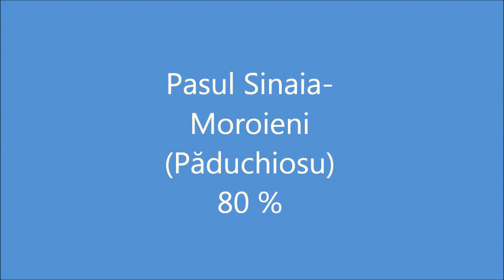Pasul Păduchiosu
O trecătoare importantă comercială prin care  vechii negustori din Țara Românească treceau în Transilvania pentru a-și vinde mărfurile. Într-un peisaj de vis (se pot admira crestele sud-vestice ale munților Bucegi),pasul Păduchiosu are altitudinea maximă de 1000m la trecerea dintre județele Prahova și Dâmbovița,și leagă municipiul Târgoviște de stațiunea Sinaia,apoi intrând pe DN 1 pt a merge mai departe la Brașov. Păcat de drum că nu este întreținut așa cum ar trebui.
 Audio: Rod Stewart - Have I told you lately;
             Bad boys blue - Pretty young girl;
             Ștefan Bănică Jr.- S-o facem lată;
             Pheobe Cates - Paradise.